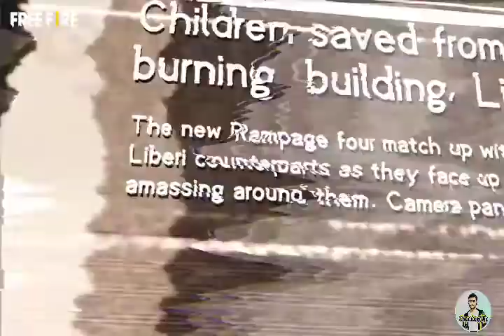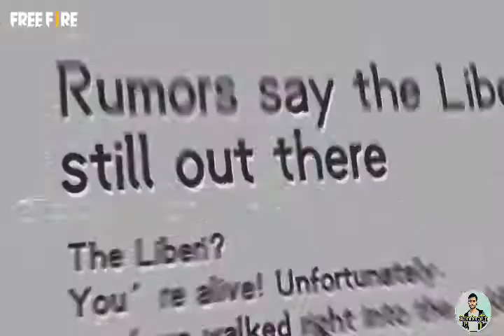Rampage 3.0 Full Animation | Garena Freefire | GamingUp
Hi..

Thanks!